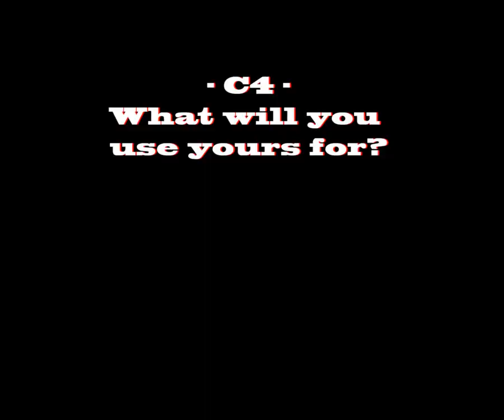C4 for all your needs!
Fannying around with badcompany2 and testing the destruction 2.0 :)